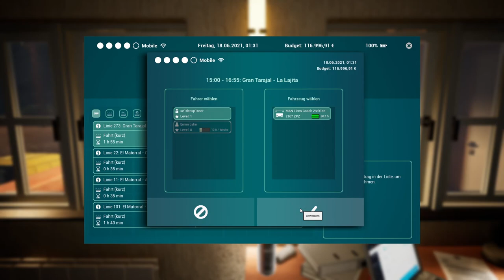Die Küstenfahrt - Tourist Bus Simulator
Nachdem ich erfolgreich Seaside Valley mit einem guten ÖPNV-Netz versorgt habe, flog ich in den wohlverdienten Urlaub. Doch Fuerteventura besitzt keine Möglichkeiten für Touristen und Einheimische um mit ÖPNV von A nach B zu kommen. Kurzerhand nehme ich Geld in die Hand und gründe eine Firma auf Fuerteventura.